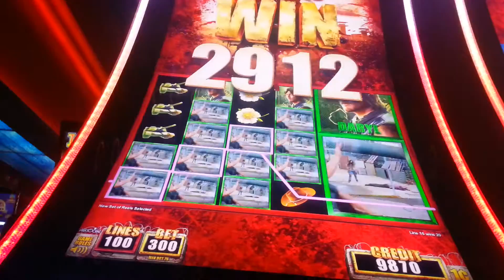Hopefully next the 25x lands on the end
Walking dead part 2